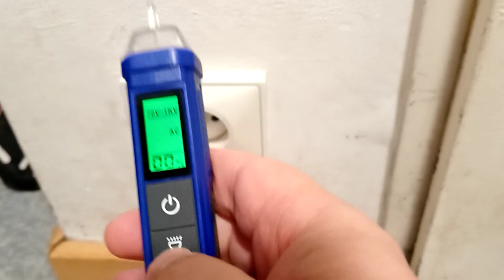Testeur de Tension, TESMEN TN 213 Détecteur de Tension sans Contact, Bonne detection